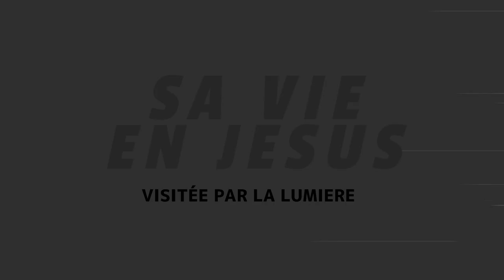🟧🟥🇫🇷TÉMOIGNAGE DU COUPLE EX-MUSULMAN PIERRE & DEBORAH DE FRANCE _ DU PASSÉ AU PRÉSENT.